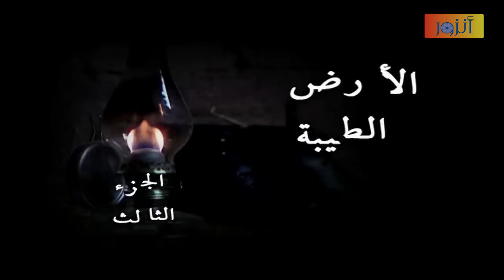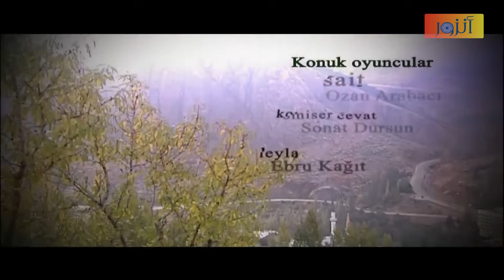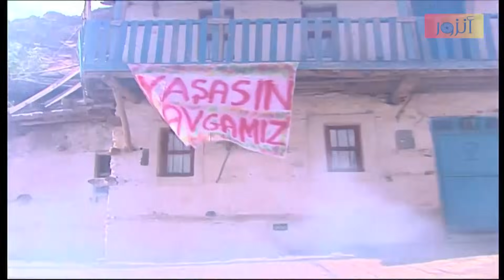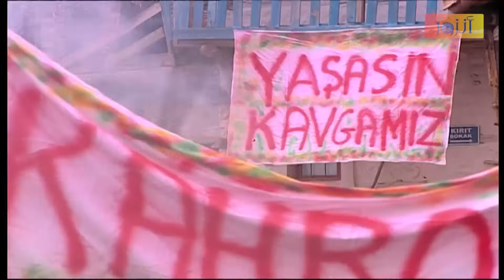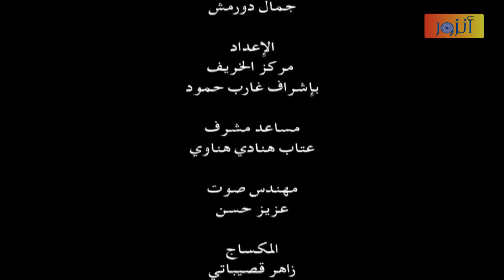مسلسل الأرض الطيبة ـ الحلقة 11 الحادية عشر كاملة ـ الجزء الثالث | Al Ard AlTaebah HD